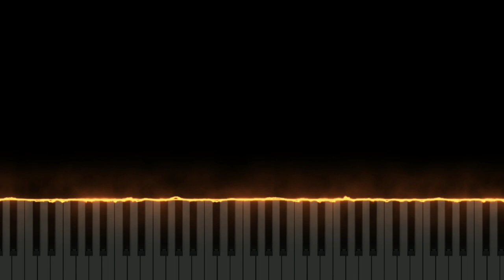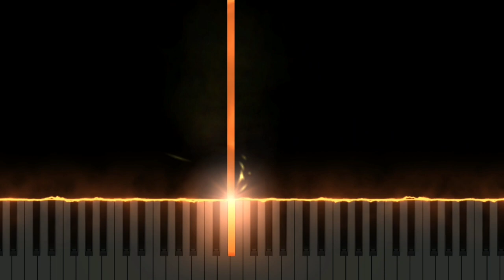Piggy ROBLOX - Daisy Piggy Theme Song (Easy Piano Tutorial)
Piggy ROBLOX Daisy Theme Piano Tutorial

Piggy ROBLOX Daisy Theme Piano
Piggy ROBLOX Piano
Piggy ROBLOX Piano Tutorial Easy
Piggy ROBLOX theme Song